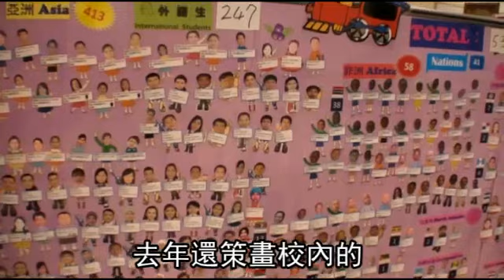賓士男超車不當撞死2外籍同學-蘋果日報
【陳宏銘╱屏東報導】屏東科技大學3名學生發生2死1傷車禍。該校進修部2年級學生林建宏，前晚下課開賓士車回家，經內埔鄉壽比路時，疑雨天視線不好，加上不當超車，撞上對向車道2名共騎機車欲回宿舍的外籍男學生，2外籍生都當場死亡，警方依過失致死罪嫌將受傷林男移送法辦。